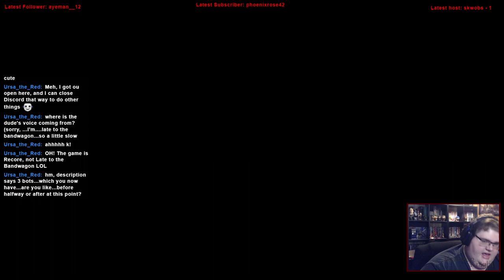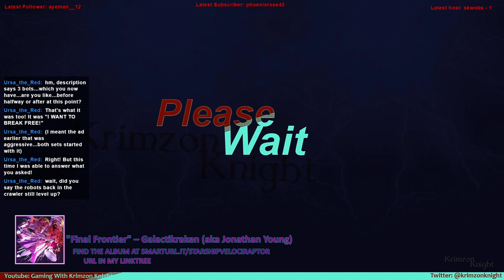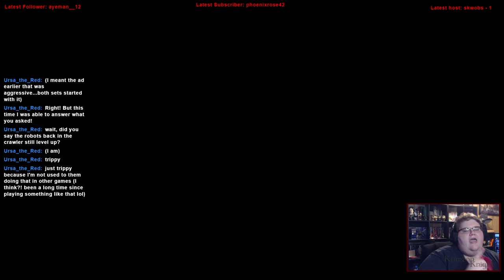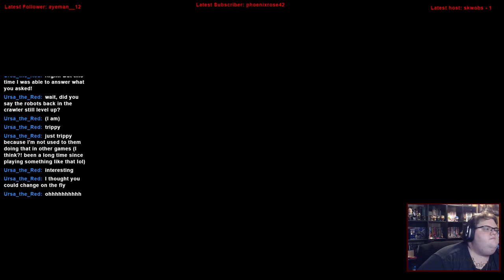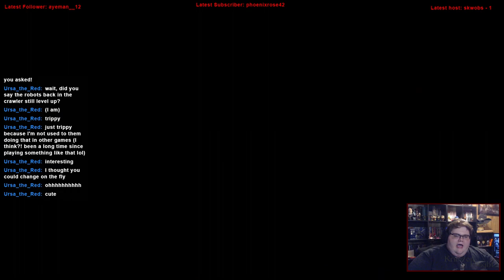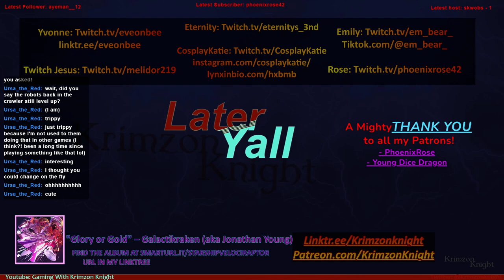Late to the Bandwagon | ReCore: Episode 4 –The last of Us?